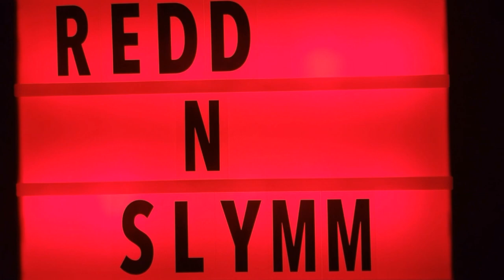"Small Screen Maniac!" X-Men '97 | Episodes 1 & 2 | Spoilers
XMen97 has finally made it to DisneyPlus and I discuss the first two episodes with a few Spoilers so beware!